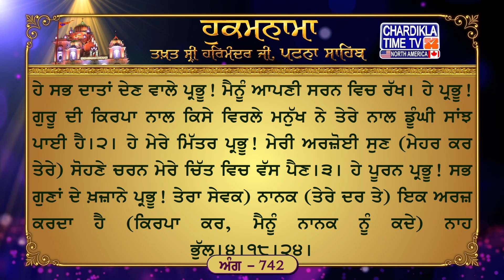Hukamnama Patna Sahib || Takhat Sri Harmandir Ji Patna Sahib Chardikla Media Network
21, Jun 2024
Daily Mukhwak From  Takht Shri  Patna Shri Patna Sahib
ਅੰਗ :- 742

ਦਰਸਨੁ ਦੇਖਿ ਜੀਵਾ ਗੁਰ ਤੇਰਾ ॥ ਪੂਰਨ ਕਰਮੁ ਹੋਇ ਪ੍ਰਭ ਮੇਰਾ ॥੧॥ ਇਹ ਬੇਨੰਤੀ ਸੁਣਿ ਪ੍ਰਭ ਮੇਰੇ ॥ ਦੇਹਿ ਨਾਮੁ ਕਰਿ ਅਪਣੇ ਚੇਰੇ ॥੧॥ ਰਹਾਉ ॥ ਅਪਣੀ ਸਰਣਿ ਰਾਖੁ ਪ੍ਰਭ ਦਾਤੇ ॥ ਗੁਰ ਪ੍ਰਸਾਦਿ ਕਿਨੈ ਵਿਰਲੈ ਜਾਤੇ ॥੨॥ ਸੁਨਹੁ ਬਿਨਉ ਪ੍ਰਭ ਮੇਰੇ ਮੀਤਾ ॥ ਚਰਣ ਕਮਲ ਵਸਹਿ ਮੇਰੈ ਚੀਤਾ ॥੩॥ ਨਾਨਕੁ ਏਕ ਕਰੈ ਅਰਦਾਸਿ ॥ ਵਿਸਰੁ ਨਾਹੀ ਪੂਰਨ ਗੁਣਤਾਸਿ ॥੪॥੧੮॥੨੪॥

ਅਰਥ: ਹੇ ਮੇਰੇ ਪ੍ਰਭੂ (ਮੇਰੀ) ਇਹ ਅਰਜ਼ੋਈ ਸੁਣ, (ਗੁਰੂ ਦੀ ਰਾਹੀਂ) ਮੈਨੂੰ ਆਪਣਾ ਸੇਵਕ ਬਣਾ ਕੇ (ਆਪਣਾ) ਨਾਮ ਬਖ਼ਸ਼।੧।ਰਹਾਉ। ਹੇ ਗੁਰੂ! ਤੇਰਾ ਦਰਸਨ ਕਰ ਕੇ ਮੈਨੂੰ ਆਤਮਕ ਜੀਵਨ ਮਿਲ ਜਾਂਦਾ ਹੈ। ਹੇ ਮੇਰੇ ਪ੍ਰਭੂ! ਤੇਰੀ ਪੂਰਨ ਬਖ਼ਸ਼ਸ਼ ਹੋਏ (ਤੇ, ਮੈਨੂੰ ਗੁਰੂ ਮਿਲ ਜਾਵੇ) ।੧। ਹੇ ਸਭ ਦਾਤਾਂ ਦੇਣ ਵਾਲੇ ਪ੍ਰਭੂ! ਮੈਨੂੰ ਆਪਣੀ ਸਰਨ ਵਿਚ ਰੱਖ। ਹੇ ਪ੍ਰਭੂ! ਗੁਰੂ ਦੀ ਕਿਰਪਾ ਨਾਲ ਕਿਸੇ ਵਿਰਲੇ ਮਨੁੱਖ ਨੇ ਤੇਰੇ ਨਾਲ ਡੂੰਘੀ ਸਾਂਝ ਪਾਈ ਹੈ।੨। ਹੇ ਮੇਰੇ ਮਿੱਤਰ ਪ੍ਰਭੂ! ਮੇਰੀ ਅਰਜ਼ੋਈ ਸੁਣ (ਮੇਹਰ ਕਰ ਤੇਰੇ) ਸੋਹਣੇ ਚਰਨ ਮੇਰੇ ਚਿੱਤ ਵਿਚ ਵੱਸ ਪੈਣ।੩। ਹੇ ਪੂਰਨ ਪ੍ਰਭੂ! ਸਭ ਗੁਣਾਂ ਦੇ ਖ਼ਜ਼ਾਨੇ ਪ੍ਰਭੂ! ਤੇਰਾ ਸੇਵਕ) ਨਾਨਕ (ਤੇਰੇ ਦਰ ਤੇ) ਇਕ ਅਰਜ਼ ਕਰਦਾ ਹੈ (ਕਿਰਪਾ ਕਰ, ਮੈਨੂੰ ਨਾਨਕ ਨੂੰ ਕਦੇ) ਨਾਹ ਭੁੱਲ।੪।੧੮।੨੪।